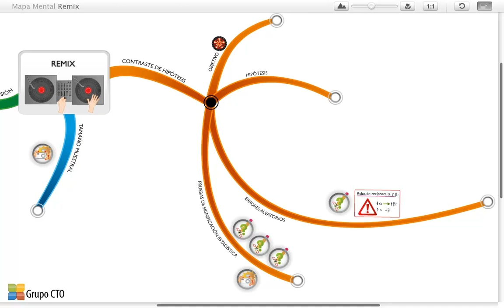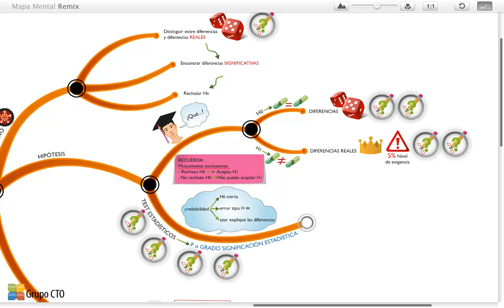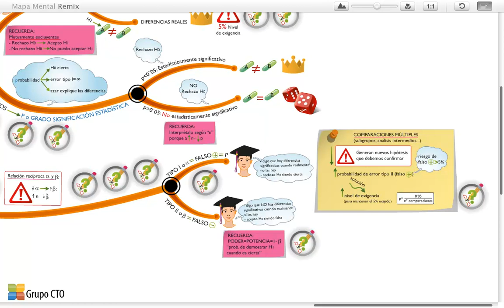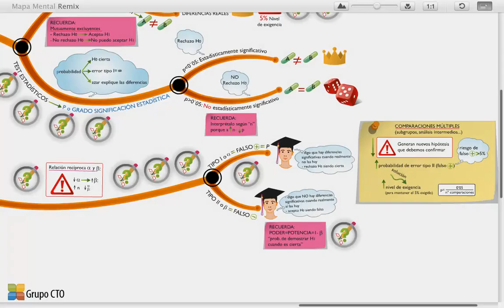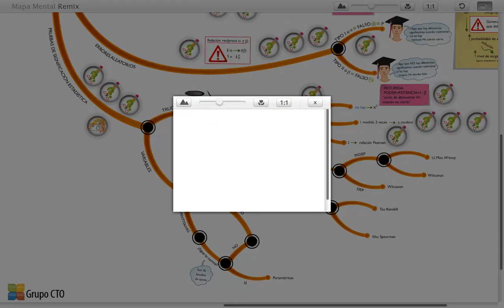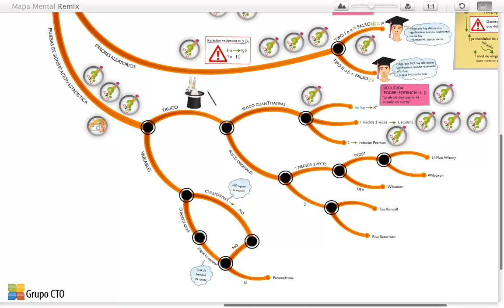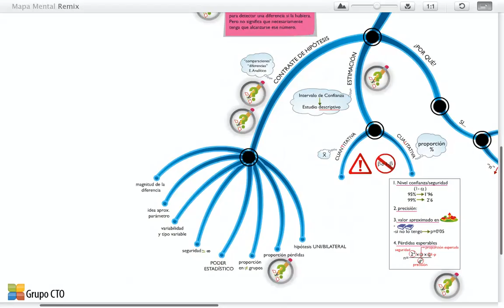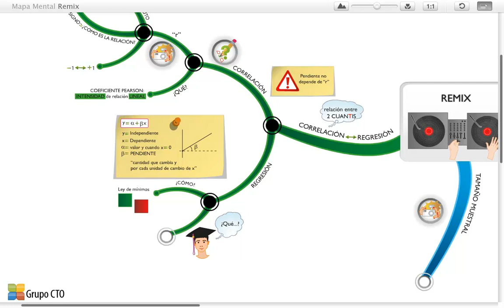Mapas mentales epidemiologia - Remix